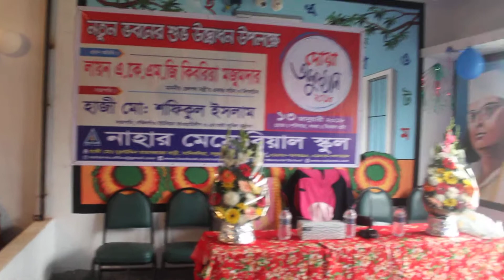নাহার মেমোরিয়াল স্কুলের নতুন ভবন শুভ উদ্বোধন উপলক্ষে দোয়া অনুষ্ঠান ২০১৮ পর্ব 1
Prayer for the inauguration of the new building of Nahar Memorial School

নাহার মেমোরিয়াল স্কুলের নতুন ভবন শুভ উদ্বোধন উপলক্ষে দোয়া অনুষ্ঠান ২০১৮